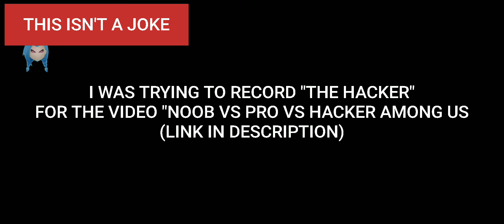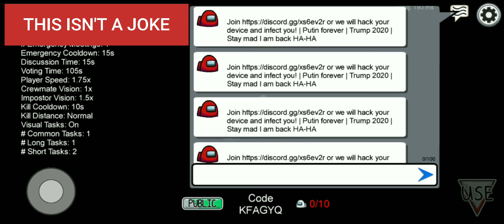BE CARFEUL OF HACKERS IN AMONG US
WELCOME TO MY VIDEO. WELL I DON'T HAVE ANYTHING SPECIAL.
BE CAREFUL OF HACKER
PROTECT YOUR DEVICE
DO NOT HACK OTHER DEVICES